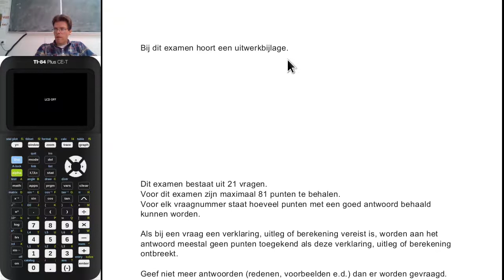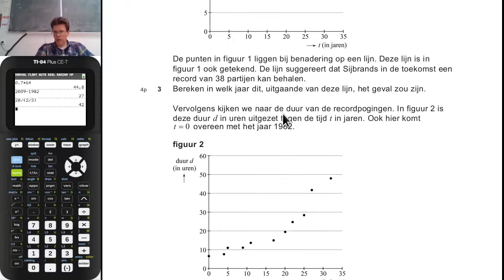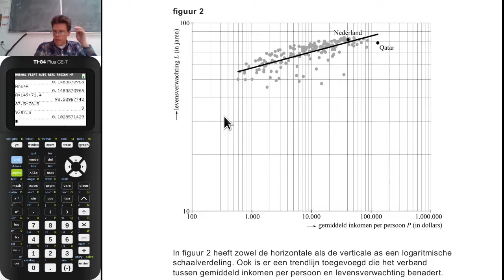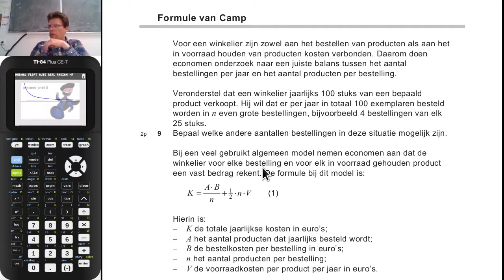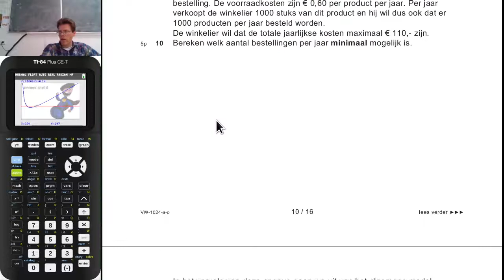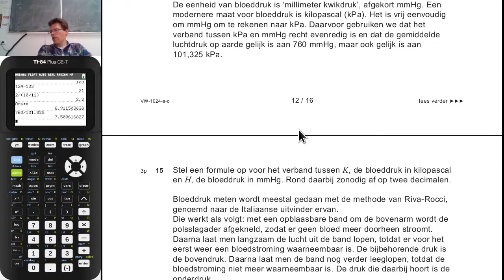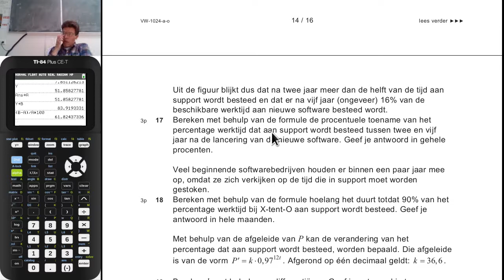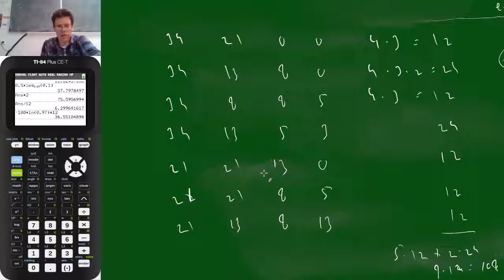6V.wisA examen 2022 tv1 bespreken